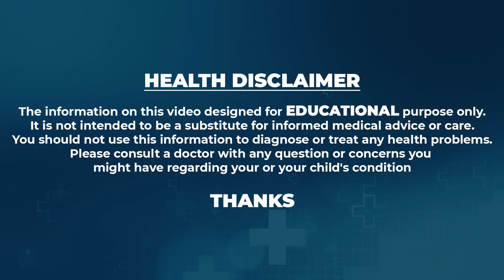నిజంగానే IVF నొప్పితో కూడుకున్నదా..? | Is IVF Painful..? | Dr.Sireesha about IVF Treatment Medcy IVF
Watch ►నిజంగానే IVF నొప్పితో కూడుకున్నదా..? | Is IVF Painful..? | Dr.Sireesha about IVF Treatment Medcy IVF